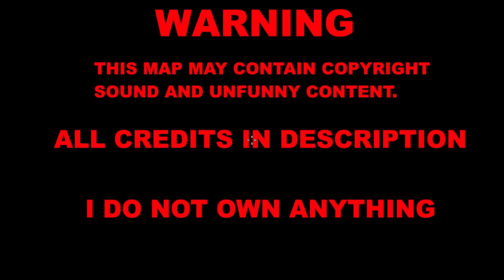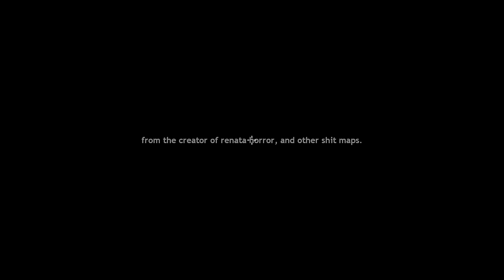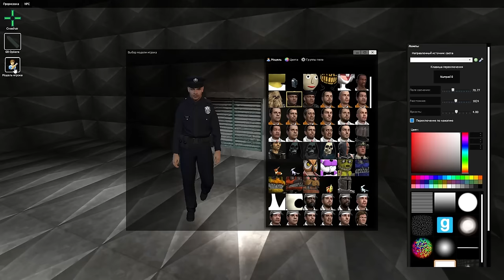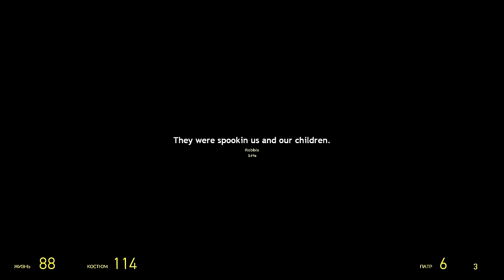ХОРРОР СКЕЛЕТЫ ПРЕСЛЕДУЮТ НАС В ГАРРИС МОД HORROR GMOD ► Garry's Mod